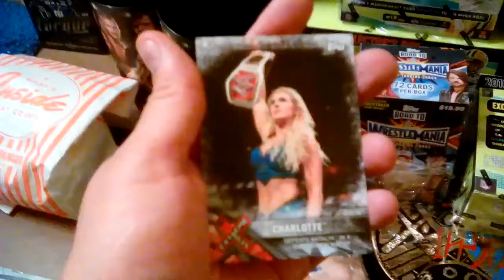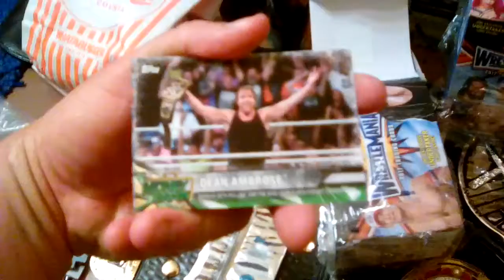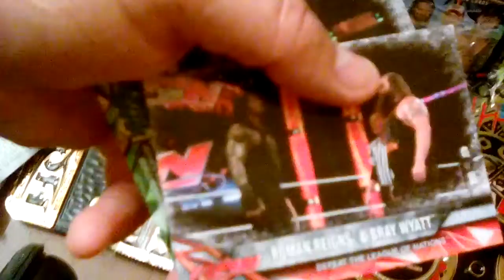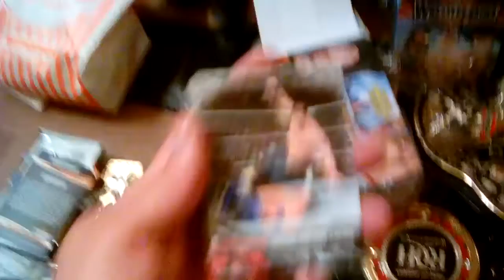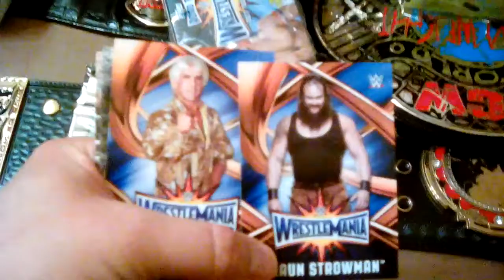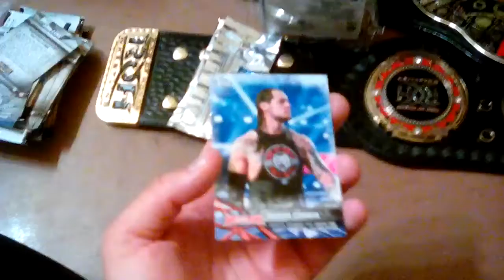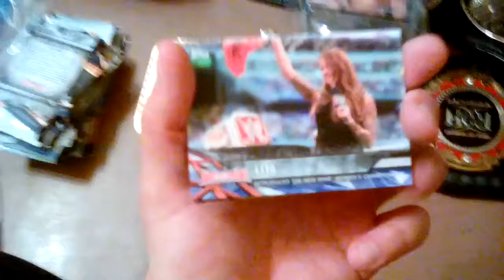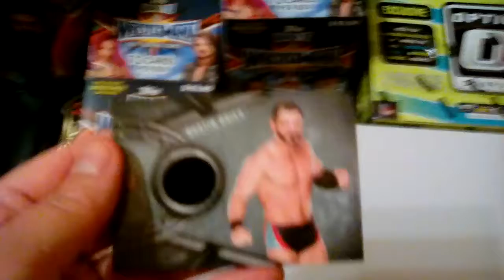2017 Topps WWE Road To Wrestlemania Blaster 1: The Greatest Man Who Ever Lived!